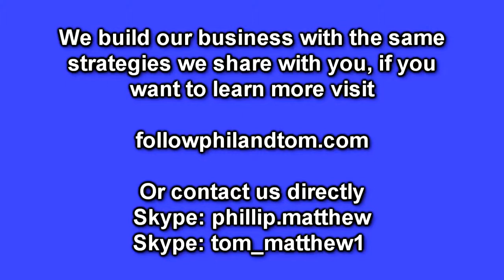"I Met *Matt Lloyd* In Los Cabos San Lucas Mexico"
CLICK HERE to sign up for more FREE Training

For more good resources:

At age 27, Matt Lloyd sits at the helm of the most premier home business ...
In mid-2011, Matt created 'MOBE' as the solution to the biggest problems the industry ...

My Online Business Empire Review – Another Obvious Scam.
In this review I am going to explore exactly what this system involves and what Matt Lloyd
and the team over at MOBE are offering to their members and how they  ...

Matt Lloyd is on Facebook. Join Facebook to connect with Matt Lloyd and others you may know.
Facebook gives people the power to share and makes the world ...

Wikipedia
Matthew "Matt" Lloyd (born 23 May 1972) is a British paralympian who was born with spina bifida and two club feet.
He has competed in ice sledge hockey at the ...

Matt Lloyd TV · Matt Lloyd TV Matt Lloyd 2 months ago. 392 Views0 Comments2 Likes.
To leverage the same system Shaqir is using, click here ...

matthew j. lloyd csc | director of photography
MJL.2014 matthew j. lloyd csc director of photography. Menu. Skip to content. Work · Archive · Credits · Press · Contact. Work.
flying lotus kahlil joseph; the better ...

Jul 17, 2014 - DON'T BUY into Matt Lloyd's My Online Business Empire until you read this TRANSPARENT review.
Is MOBE a scam? Get all the details now!